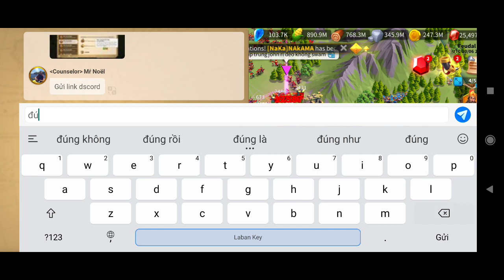TL Rise of Kingdoms | BlackFLY WAR PASS 7 Kingdom 2246 and Kingdom 2180 DATE 07.10.2022| Part 1